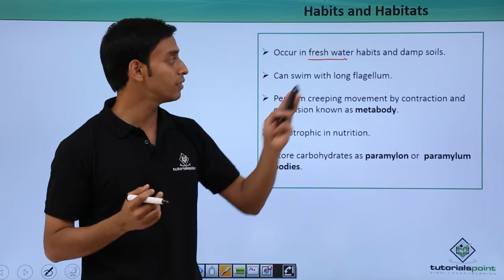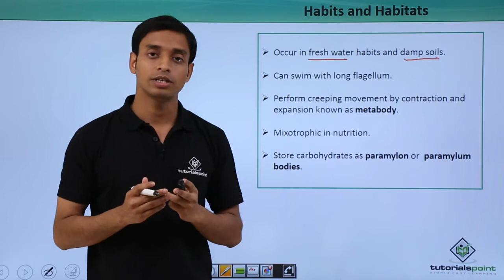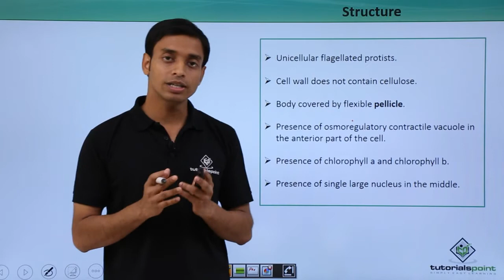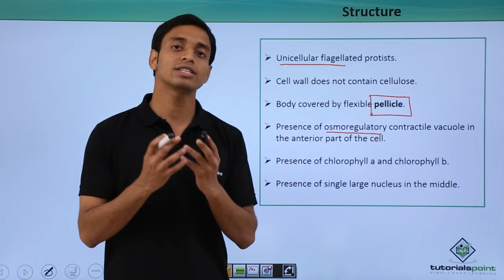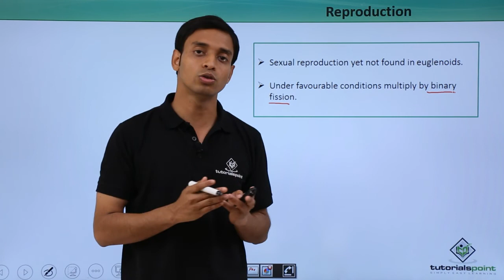Class 11th – Photosynthetic Protists – Euglenoids | Biological Classification | Tutorials Point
Photosynthetic Protists - Euglenoids
Lecture By: Mr. Pushpendu Mondal, Tutorials Point India Private Limited.